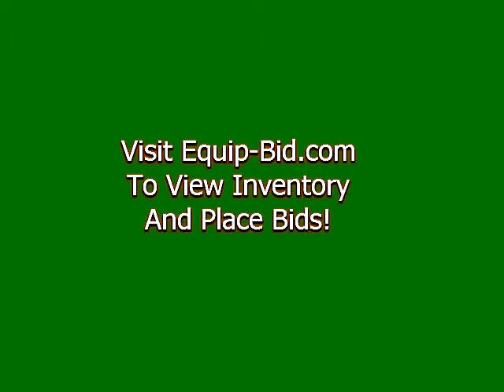Equip-Bid.com - Lawrence Kansas Restaurant Equipment Auction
All the KC Restaurant Equipment at the Lawrence Kansas Restaurant Equipment auction must go this month. The inventory includes pizza ovens, stainless steel and dish washing equipment. Please take a look at the inventory in this Kansas City online auction at equip-bid.com and place your best bids today!

Middleby Marshall double stack conveyor pizza oven
Blodgett 3-door 4-deck pizza oven
Wolf 36-inch flat top grill 6-burner range
Custom built 122-inch long chef station
Henny Penny 96-inch long bun warmer
Henny Penny fry dump station
Frymaster 2-bay fryer with dump station
Hobart 30-quart floor model mixer
Hobart rack dish washer
Stainless steel dishwasher clean side table
Stainless steel dishwasher dirty side table
Alto Shaam half-size cook and hold cabinet
US Range 36-inch charbroiler
Whirlpool microwave oven combo unit
Beverage Air 72-inch prep table
McCall 94-inch refrigerated buffet table
Perlick 96-inch roll top bottle box
Stainless steel 3-bay sinks
SupreMetal 4-bay bar sink
Residential 3-bay drop-in sink
SupreMetal 36-inch ice well
Stainless steel table
Univex 12-inch manual meat cheese slicer
Hobart 12-inch automatic meat cheese slicer
Curtis 3-flavor cappuccino machine
Hatco Flav-R-Savor heated food display cabinet
Whirlpool washer
Whirlpool electric clothes dryer
Much more